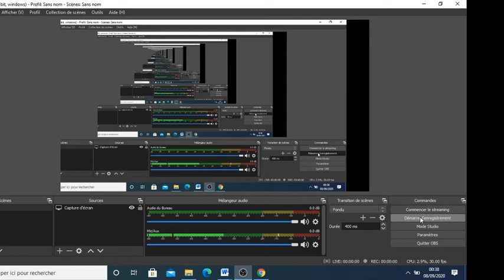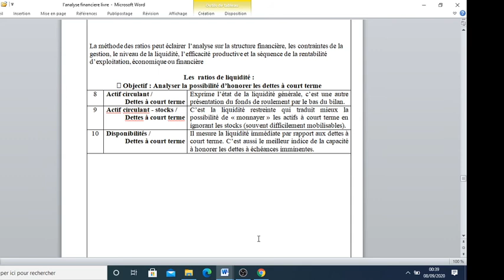analyse financière : Les ratios de liquidité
analyse financière
 Les  ratios de liquidité
diagnostic financier